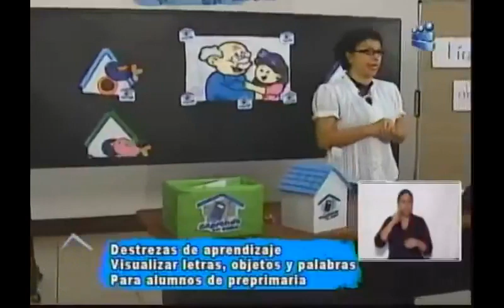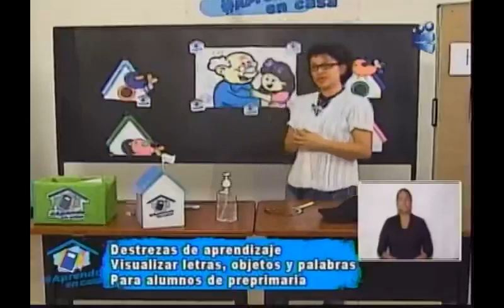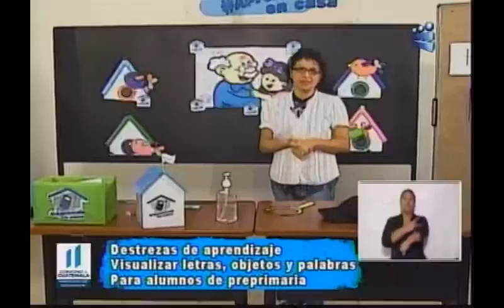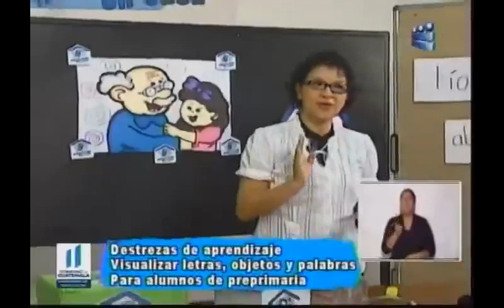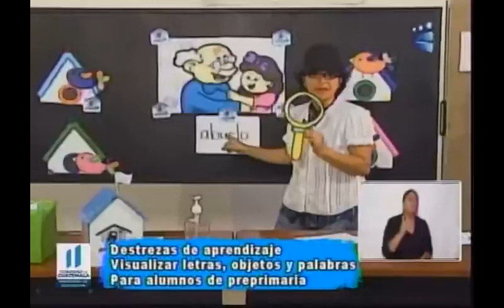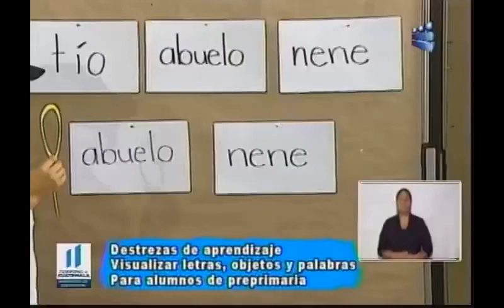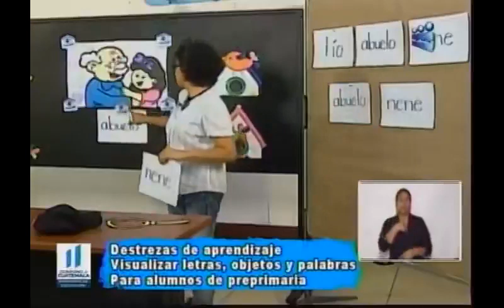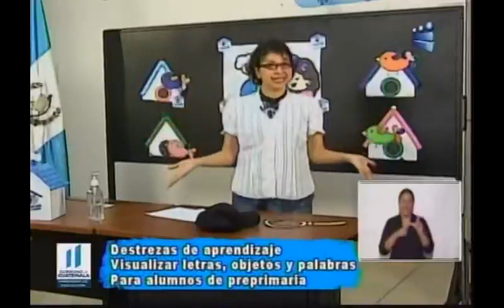100720 CANAL 13 APRENDO EN CASA PRE PRIMARIA COMUNICACIÓN Y LENGUAJE